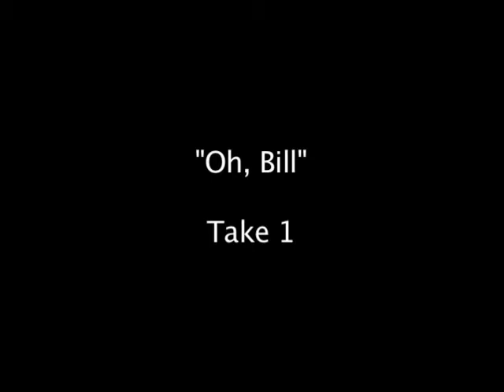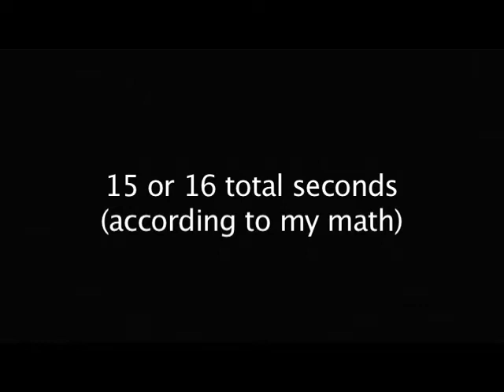SOMEBODIES (2010) - BLOOPER REEL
Directed & Edited by Pat W Dougherty
Written & Starring by Matthew Fay
Starring Brad Wallace
Score by Jordan Vincent